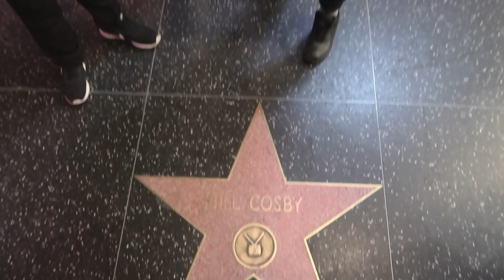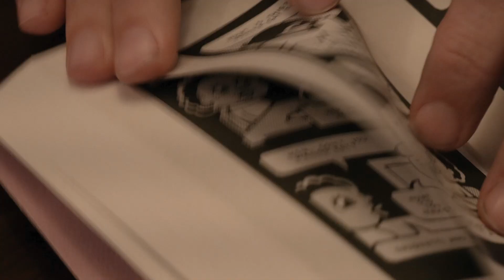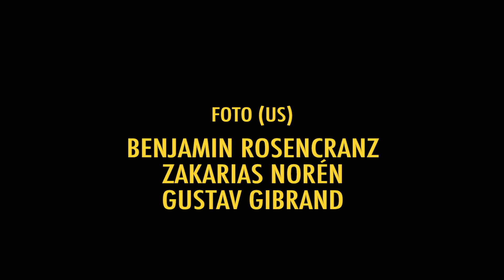Mina Problem - avsnitt 3 "Agenten"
Bidra till att nya avsnitt kan produceras!
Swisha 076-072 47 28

Tredje avsnittet av en sitcom om Simon Gärdenfors liv.

Regi (USA): Lina Engborg & Simon Gärdenfors
Regi (Sverige): Adam Hilario & Simon Gärdenfors
Manus: Simon Gärdenfors

Foto (USA):
Benjamin Rosencranz
Zakarias Norén
Gustav Gibrand

Foto (Sverige):
Hannes Hedman
Filip Lundahl

Ljudmix: One Touch Edit Musikproduktion AB
Otto Niklasson Elmerås & Daniel Aldenmark

I rollerna:
Simon Gärdenfors
Andre Eriksen
Petrina Solange
Anton Magnusson
Johannes Finnlaugsson
Ri Versteegh
Prime Minister God's Gangster
Fred Astaire the Dancing Bear

Ljudtekniker:
Gustav Gibrand
Maximilian Klemm
Karl Daehli

Manusassistans: Anton Magnusson

Vinjett: Westbound

Wald Entertainment AB